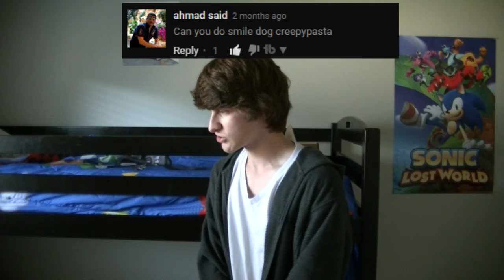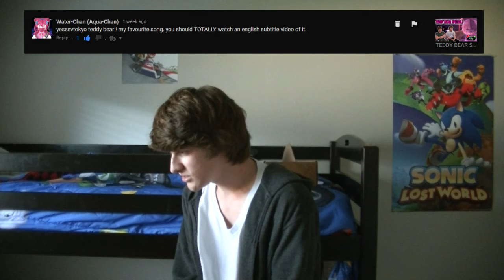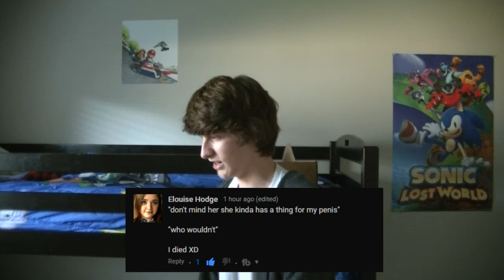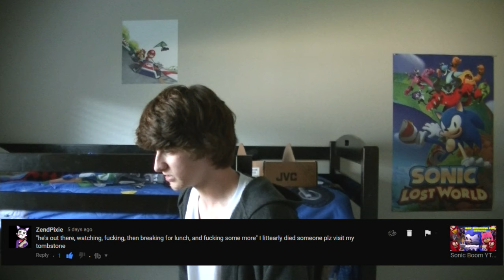HE'S OUT THERE... WATCHING.... | Reading Your Comments #4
Well, well...  Back to Reading Your Comments again, are we? After a year ever since the last Episode, we are BACK for more comment-reading Episodes. We hope you guys understand the lack of Episodes for this specific series. This is mostly because of the lack of comments in the past. Overall, we hope you guys enjoy this episode in any way. As always, get out there, and pluck those pikmin! ;)

==Links==

==A MASSIVE shout out to these Gamer Bros==

ahmad said
Advancekid2002
frost flower
Michael Felstein
Water-Chan (Aqua-Chan)
Games And Videos Real Life Bros
J&C Harper
Elouise Hodge
Wolf Gamer
ZendPixie